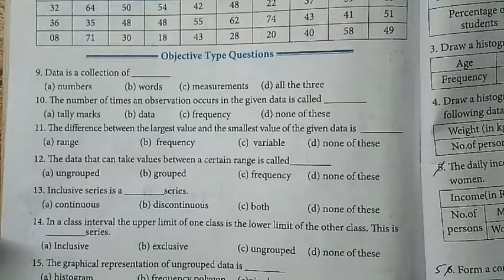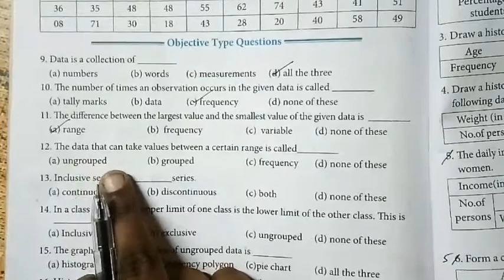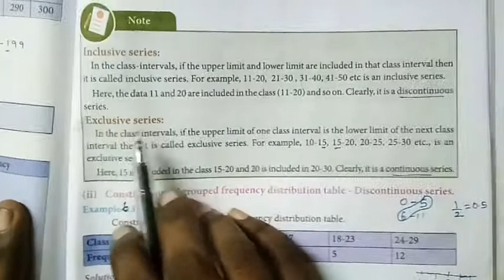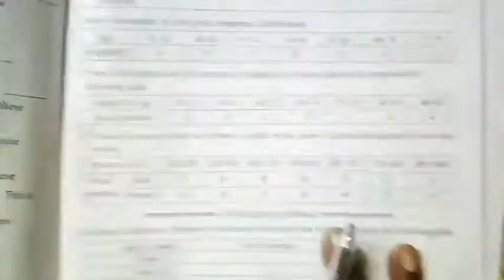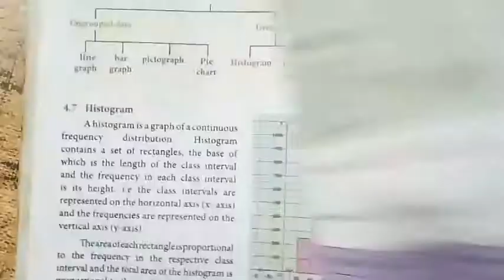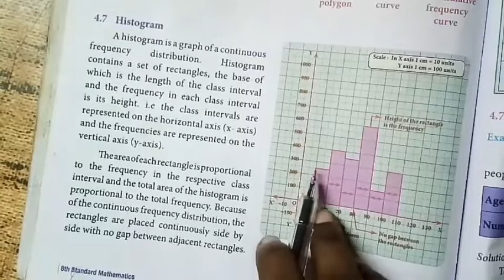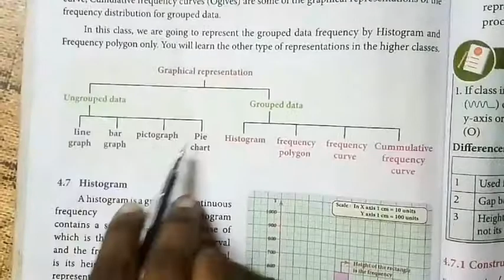8th maths Exercise 6.2 Sum 9 to 18 | Class 8 Maths Statistics Exercise 6.2|Super brain mathematics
8th maths Exercise 6.2 Sum 9 to 18 | Class 8 Maths Statistics Exercise 6.2|Super brain mathematics